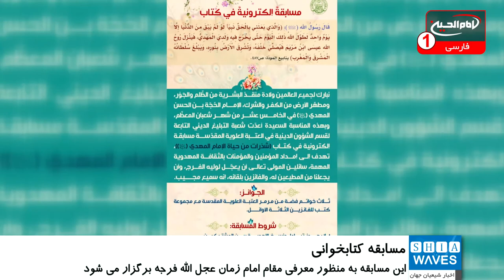مسابقه کتابخوانی به مناسبت نیمه شعبان به همت آستان علوی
آستان مقدس علوی، یک مسابقه الکترونیکی کتابخوانی به مناسبت میلاد یگانه منجی بشریت حضرت مهدی عجل الله فرجه شریف برگزار می کند.
 شعبه آموزش دینی در بخش امور دینی وابسته به آستان مطهر علوی با اعلام این خبر افزود: این مسابقه به منظور معرفی و شناساندن مقام حضرت مهدی عجل الله فرجه شریف و زندگی ایشان برگزار می شود.
این شعبه تاکید کرد: پرسش ها و پاسخ های این مسابقه از کتاب «شذرات من حیاة الامام المهدی علیه السلام» است، بنابراین شرکت کنندگان در این مسابقه باید این کتاب را مطالعه کرده و سپس به پرسش ها، پاسخ بدهند.
علاقه مندان میتوانند جهت دریافت نسخه الکترونیکی این کتاب به پایگاه اطلاع رسانی آستان مقدس علوی مراجعه کنند.
 کتاب «شذرات من حیاة الامام المهدی علیه السلام» توسط شعبه آموزش دینی آستان مقدس علوی به چاپ رسیده و منتشر شده است.